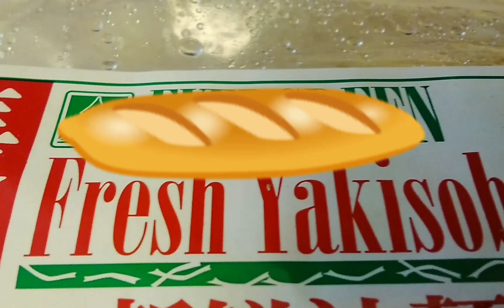Simple Yakisoba Noodles Recipe/ How to Cook Yakisoba Noodles/ Baakjimiuh47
Ingredients:
Shrimps, cabbage, bell pepper, 4 tbsp. soy sauce, 1 tbsp fish sauce, 1 tbsp ground chili with fried garlic sauce, black pepper and 1 tbsp. chicken powder.

Cook the noodles in boiling water for 1 minute then drain the water. Sautee all the ingredients then mix the noodles, cook for about 2 minutes.